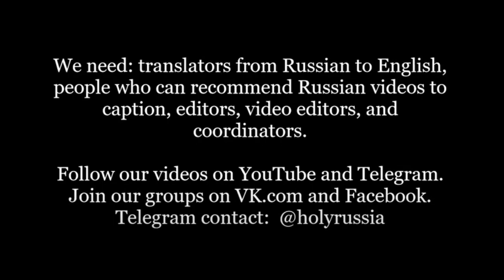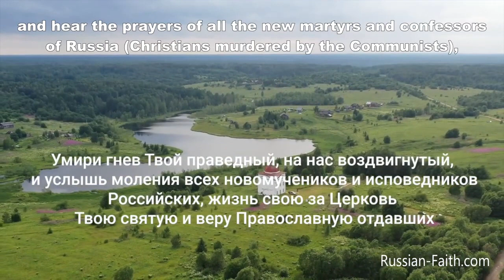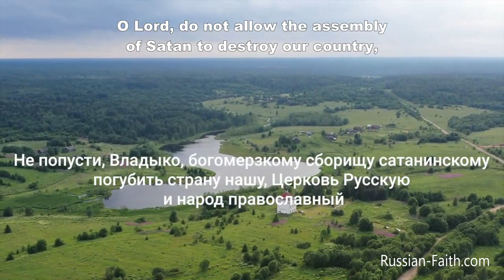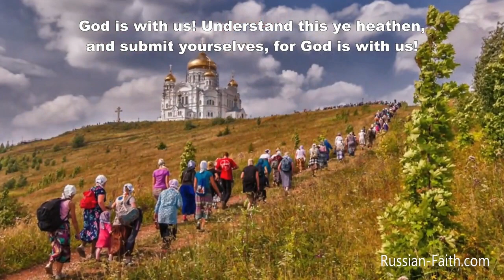A Prayer for Russia - A Beautiful Prayer and Wonderful Video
This is a popular video currently in Russia. You can find the original (in Russian) on the excellent Pereprava TV channel.